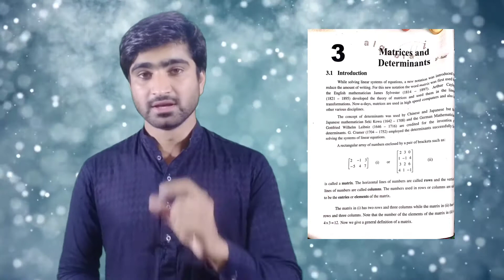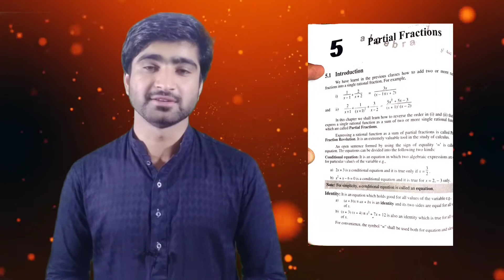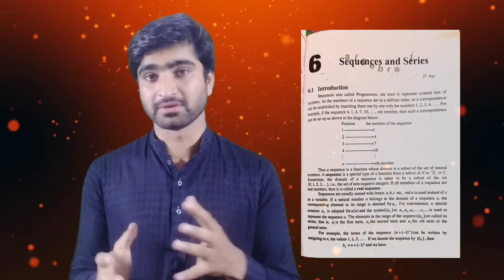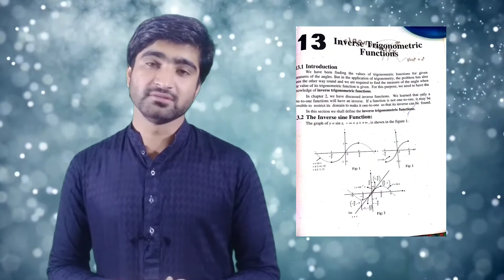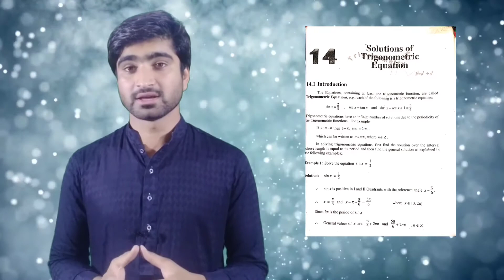Introduction Class 1st Maths || FSC|| Universal Mathematics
Hello dear In this lecture I provide you complete introduction of class 1st year mathematics.

Delivered By : Muhammad Qasir Bilal ( M.S.C Maths)

How To Write Question Number In The Paper || FSC Matric ||Students Motivation

Back Ground Video Link .